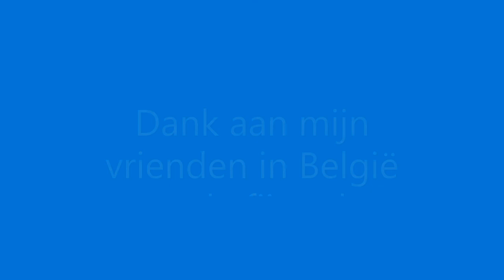Laser Graveren en Mode meets Modelbouw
Ik was te gast op een modelbouw evenement in Kapellen in België. Een hele kleine sfeerimpressie en vooral ook een uitnodiging om er te gaan kijken. De mensen maken er hun modellen grotendeels zelf en demonstreren ze indien mogelijk aan u als kijker. Dit doen ze met veel passie en vriendelijkheid. Ik vond het een aanrader, en ja, kleine tip, er wordt ook laser gegraveerd.